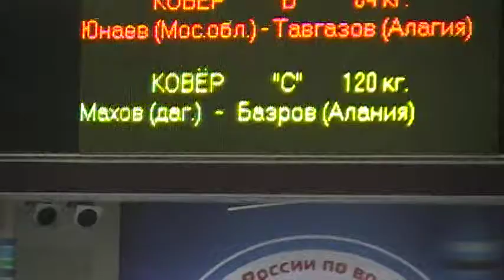120 kg r1 Golopyatin vs Mirimyan